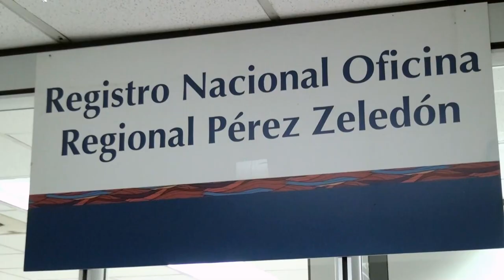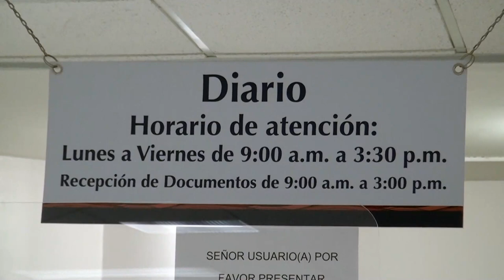Puestos de timbres del Registro Nacional cerrarán en Pérez Zeledón y ahora serán web